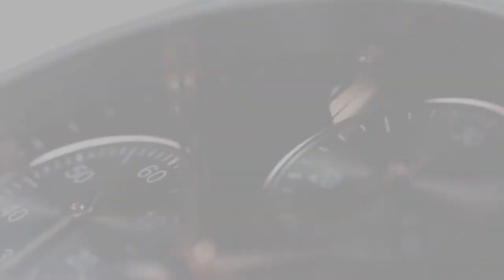TISSOT - Discover the STUNNING Bridgeport Automatic Chronograph 18kt GOLD l Jura Watches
Discover the stunning 18kt Gold Automatic Chronograph from Tissot's Bridgeport collection. Tissot is available online and in-store at Jura Watches!